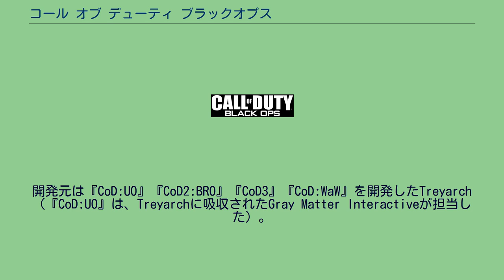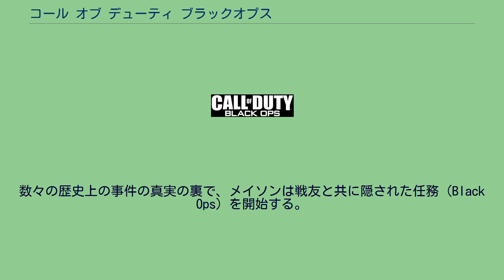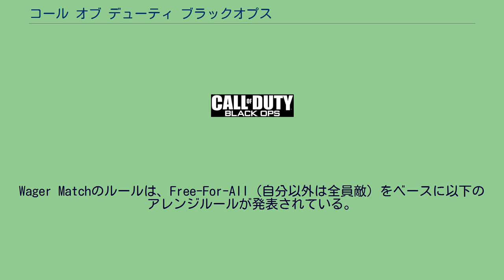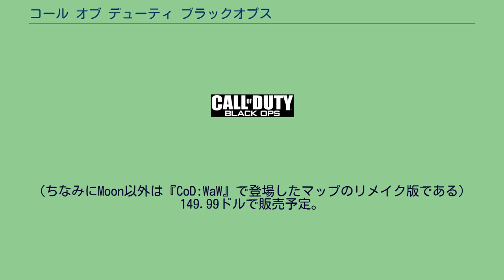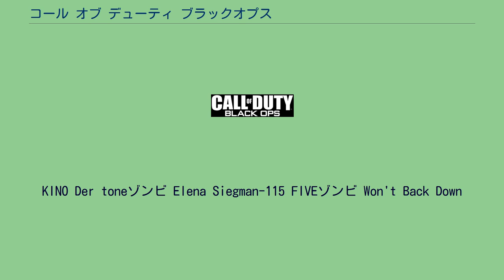コール オブ デューティ ブラックオプス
コール オブ デューティシリーズ 」 コール オブ デューティ ブラックオプス 『コール オブ デューティ ブラックオプス』（Call of Duty: Black Ops, 略称：CoD:BO）は、FPSである『CoDシリーズ』の第7作目。
開発元は『CoD:UO』『CoD2:BRO』『CoD3』『CoD:WaW』を開発したTreyarch（『CoD:UO』は、Treyarchに吸収されたGray Matter Interactiveが担当した）。
発売元のアクティビジョンから全世界で2010年11月9日に発売された。
日本では、スクウェア・エニックスから2010年に発売された。
日本版は吹き替えと字幕版の2バージョンがあり、字幕版が2010年11月18日に、吹き替え版が同年12月16日に発売。
なお、本作が日本国内でリリースされたCoDシリーズ、そしてスクウェア・エニックスとしては初のCERO:Z指定作となる。
また、2012年9月よりMac版がApp Store（27日）および Steam（28日）において発売開始された。
冷戦時、影で活動したCIAの元工作員アレックス・メイソンは何者かに捕まり、過去の秘密任務について白状させられる。
彼は1960年代に、キューバやインドシナ、ソ連などで任務を遂行していた。
尋問中、自分の脳裏を蝕む「数字」に関する様々な質問を投げかけられる。
そのうち、自分を洗脳したのは、ドラゴヴィッチだという事を知る。
数々の歴史上の事件の真実の裏で、メイソンは戦友と共に隠された任務（Black Ops）を開始する。
今作のストーリーは、終盤まで主人公にして語り手であるメイソンの回想で進行していく。
各エピソードはメイソンの回想であり、メイソンと尋問官のやりとりは、ミッション最中でも割り込まれる時がある。
また、『極秘裏に行われた作戦、記録に残らない戦史』という事を示すかのように、シリーズ慣例のミッション冒頭の作戦詳細は大半が黒のマーカーペンで塗りつぶされ、判読不能状態に追いやられてしまう。
前作（『CoD:MW2』）より経済システムが追加され、経験値とは別のCoDポイントを稼ぐことによって、武器やパーク、アタッチメントなどを購入できる。
経済システムと共にWager Matchモードが用意されており、全員がマッチ開始前にCoDポイントを賭け、トップ3のみがそれを独占できるという文字通りの賭け試合が実装されている。
Wager Matchのルールは、Free-For-All（自分以外は全員敵）をベースに以下のアレンジルールが発表されている。
一台のPS3またはXbox 360で二人までオンラインに参加できる。
ただし、レベルを保つにはプレイヤー一人につきXbox Live ゴールドメンバーシップが必要。
（ちなみにMoon以外は『CoD:WaW』で登場したマップのリメイク版である） 149.99ドルで販売予定。
79.99ドルで販売予定。
（登場する銃火器の中には、ゲーム設定年代（1960年代）に存在しないモノもある。
また、登場する銃火器の名称が実銃と違うものもあり、名称によっては別銃と勘違いされるモノもある） 音楽は、『CoD:WaW』のサウンドトラックを作曲したショーン・マーレイが担当。
他に、ローリング・ストーンズの「悪魔を憐れむ歌」およびクリーデンス・クリアウォーター・リバイバルの「フォーチュネイト・サン」といった1960年代の曲が流れるシーンもある。
エンドロールには、先ほどの「悪魔を憐れむ歌」とエミネムの「ウォント・バック・ダウン」が使われている。
予告編および欧米版コマーシャルにはローリング・ストーンズの「ギミー・シェルター」が使用されている（日本のCMにはravexの「ROCK U feat. 安室奈美恵」）。
KINO Der toneゾンビ Elena Siegman-115 FIVEゾンビ Won't Back Down